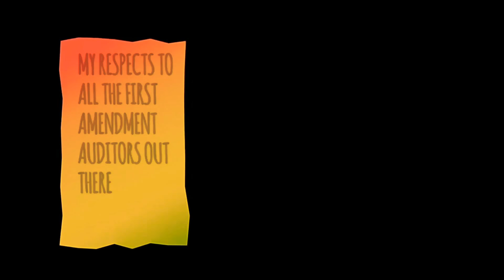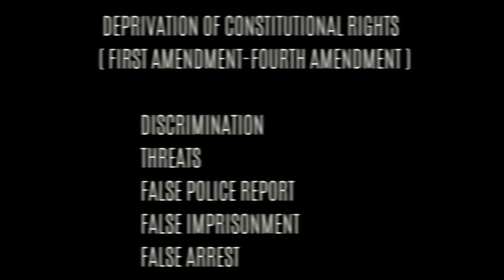(Wow) A COMPLETE First Amendment Audit - Detained, Arrested, & Complaint Filed (New)